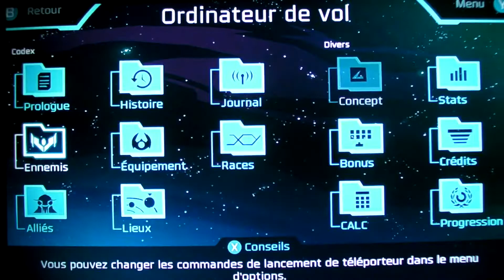Velocity 2X : Niveau 24 : Rokunia